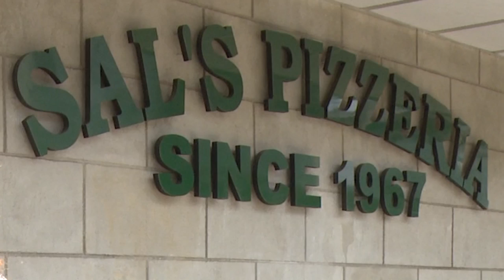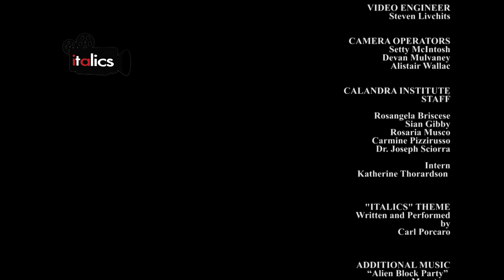Italics: Espresso to beer in Wburg/Yeah Dawgs/Cuomo on discrimination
ITALICS finds out how an old-school pizzeria in Williamsburg, Brooklyn alters tradition to accommodate its changing clientele. Marina Benedetto of Yeah Dawg talks to us about her vegan, gluten-free hot dogs. Celebrating its 43rd year, the New York Conference of Italian American State Legislators honors  distinguished members of the community – actor Paul Sorvino, rock bassist John Regan, “tailor to the stars” Nino Corvato, and a Lifetime Achievement Award to Matilda Raffa Cuomo. ITALICS goes to the state capital – and is joined by governor Andrew Cuomo.